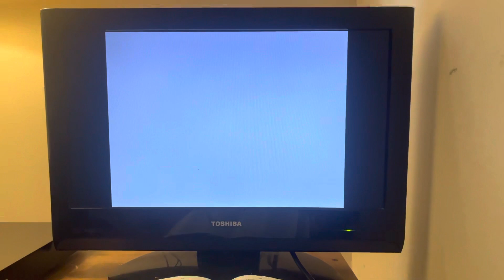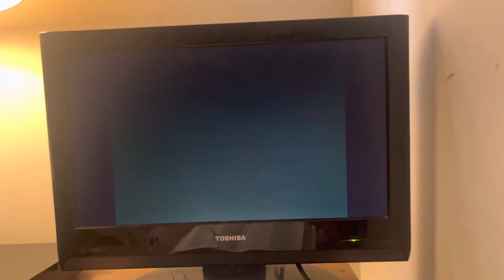Opening To Veggietales: An Easter Carol (2004) DVD | FlintNAUTTP Canada